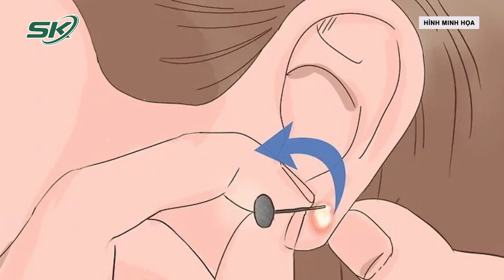Đang Ngủ Thì Thấy Mặt Đau Buốt, Người Phụ Nữ Khóc Thét Vì Lý Do Không Ngờ | SKĐS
SKĐS I Cơn đau khiến người phụ nữ bật dậy la hét, rồi gục xuống khóc nức nở khi thấy con vật ở cạnh chiếc điện thoại đang sạc.